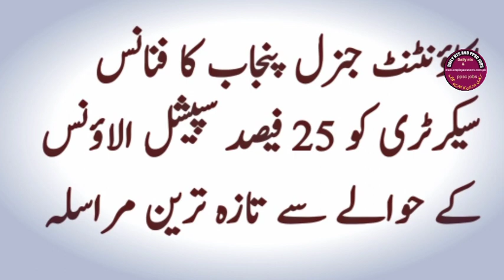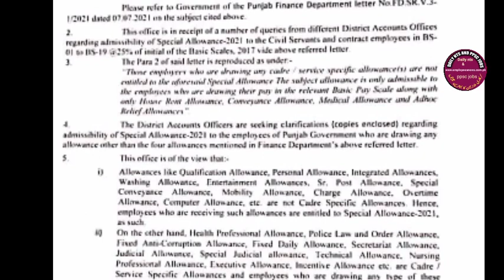Update regarding special allownce